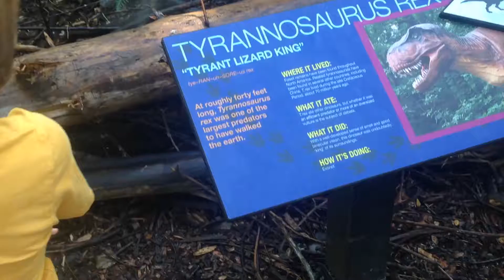Zoo Fun Times! #26